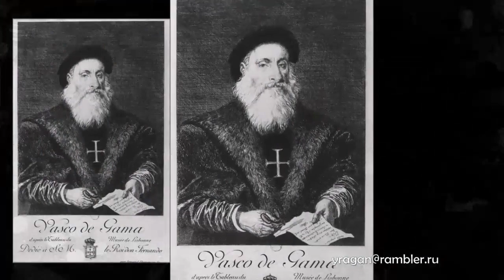Шарль Эдуард Арман-Дюмареск Charles Édouard Armand-Dumaresq биография работы